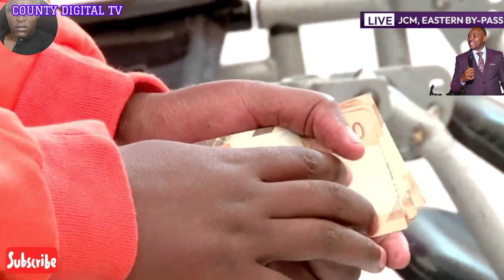EMOTIONAL 😭 PST BEN KIENGEI GIFTS MUCHEKE WA NGORIKA A WHEELCHAIR / BOTH LEGS AMPUTATED